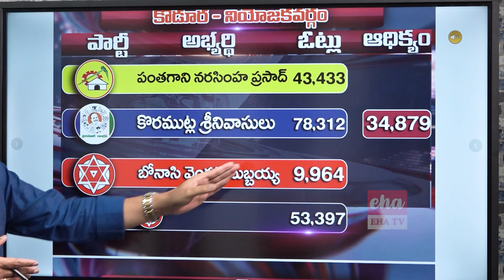AP2024Election : Koduru Constituency | Koramutla Srinivas | Election Predictions | Eha Tv